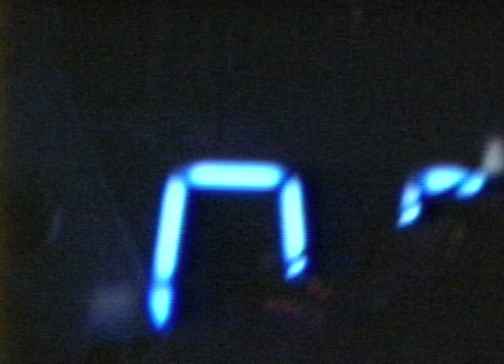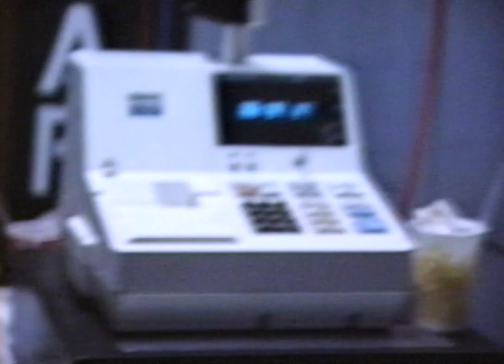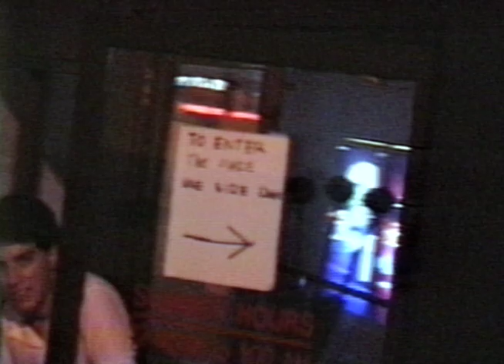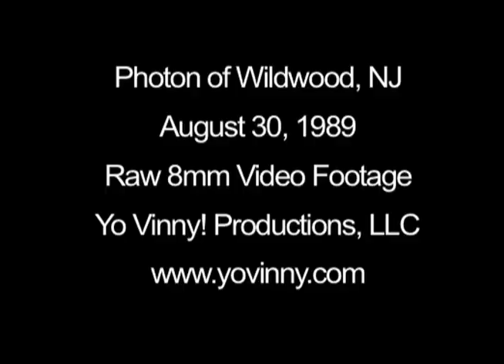Photon of Wildwood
This is raw footage shot on August 30, 1989 at the Photon in Wildwood, NJ. It was originally shot on 8mm video. An "Under 21" club is happening on the huge field.  You can see people dancing and some of the lights as the club was running. There is also an exterior shot and some sorts of the boardwalk.